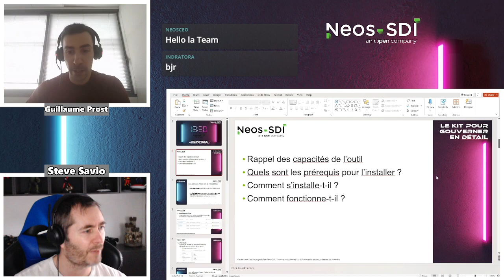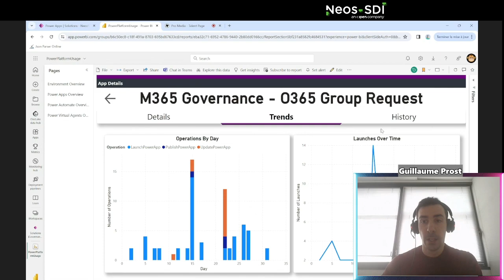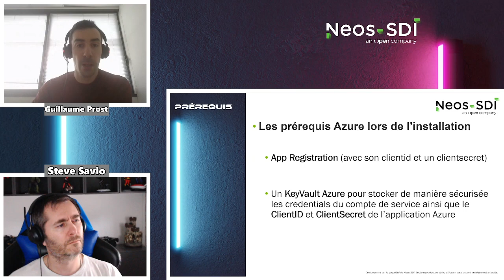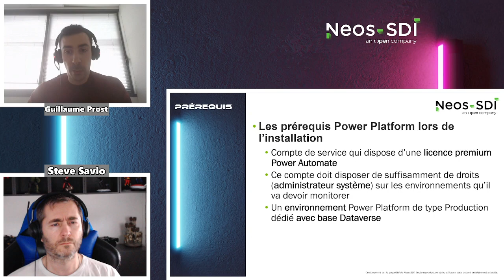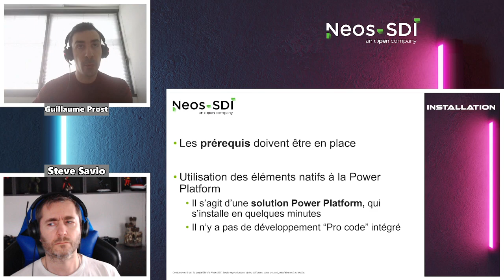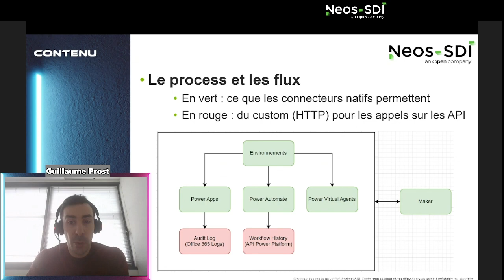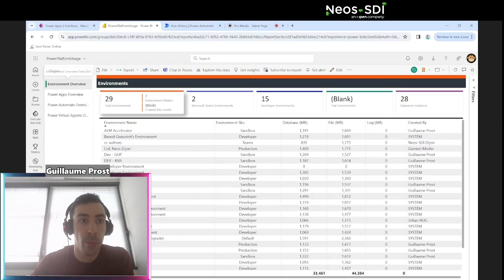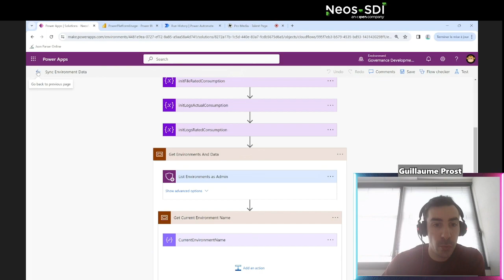13:30 - Gouvernance de la plateforme Power Apps épisode 2, avec Guillaume Prost